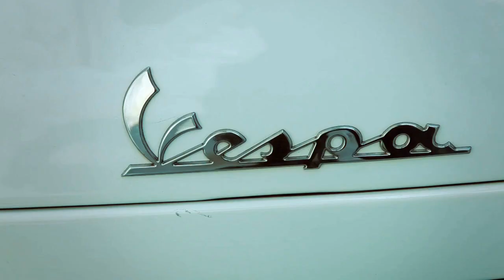Breaking The Ice - Pamuya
Track : Breaking The Ice - Pamuya [Insatiable Records]